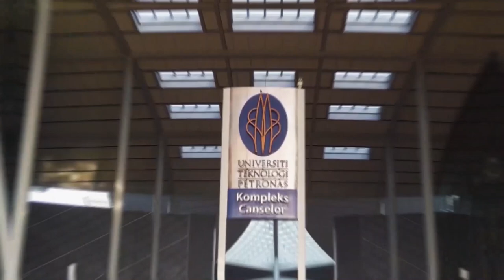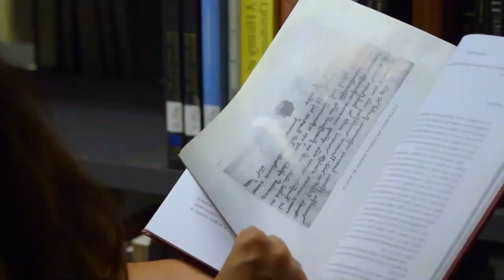Introduction to UTP for Future Students and Interns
A guide for future students and interns regarding UTP.

Video created by:
1. Diabate Compagnon Nathan Solo David
2. Durand Gondy Alienor Clemence Marie Mathilde